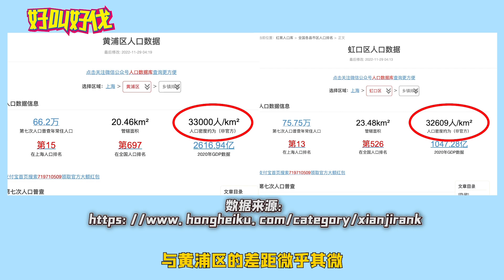街頭抽查！ 上海地理你知多少？ | 好叫好伐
Hello，大家好，這裡是好叫好伐。
全上海最有趣的街頭訪談！

今天我們走上街頭問問路人都對上海的地理環境有多了解